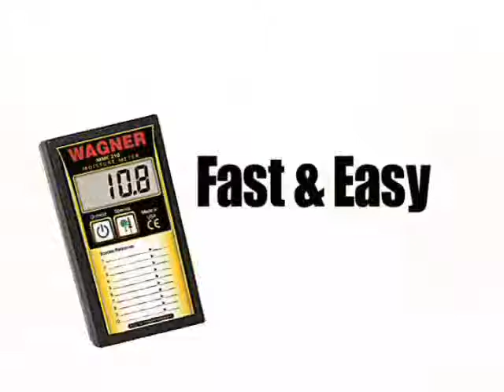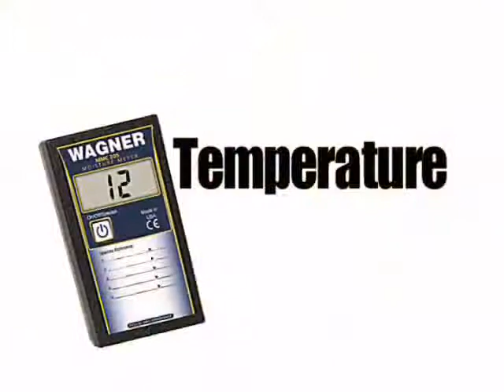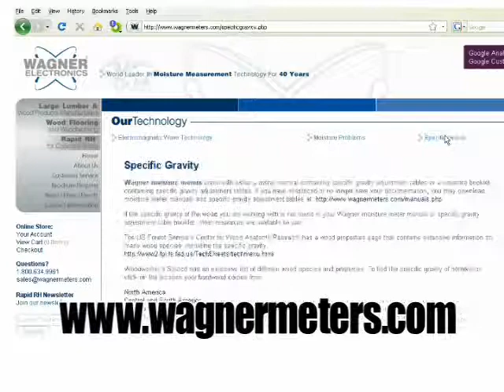Wagner Moisture Meter Technology 2 of 2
Wagner Electronics discusses the advantages of their electromagnetic wave technology over the pin, or resistance method of measuring moisture in wood. Wagner moisture meters take the true average reading. It's faster, doesn't leave holes in the wood nor are there any pins to worry about or concerns with slight temperature variations.